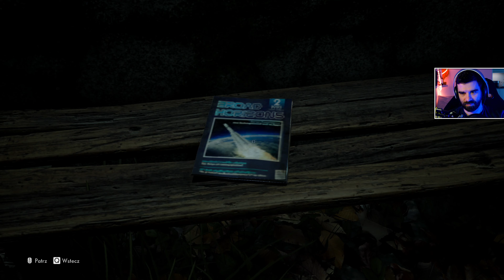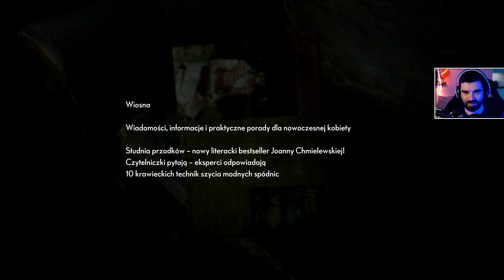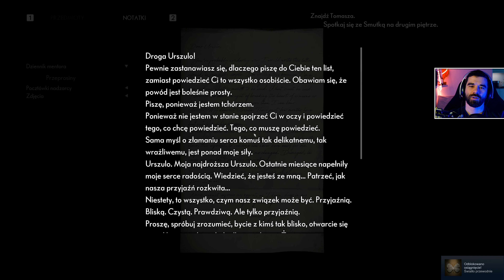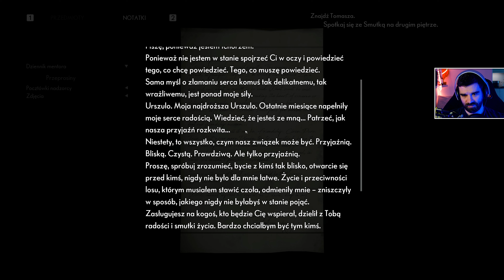The Medium #2 - Niwa